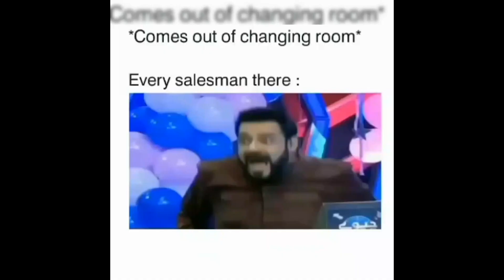RAREST off white Chicago in 🇮🇳